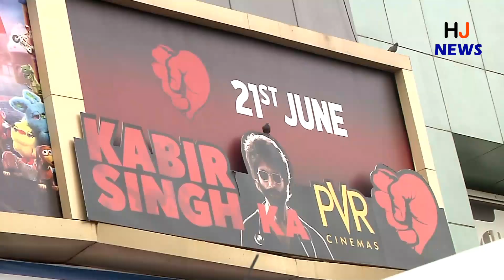200 करोड़ कमाने वाली 'कबीर सिंह' के शाहिद अचानक पहुंचे थिएटर में, फिर हुआ ऐसा जश्न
200 करोड़ कमाने वाली 'कबीर सिंह' के शाहिद अचानक पहुंचे थिएटर में, फिर हुआ ऐसा जश्न

HJ NEWS !!